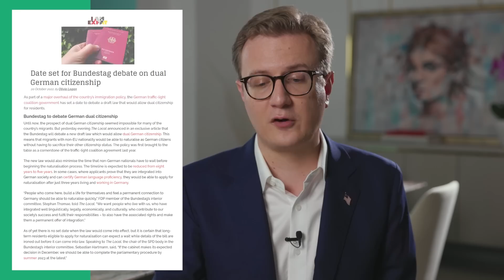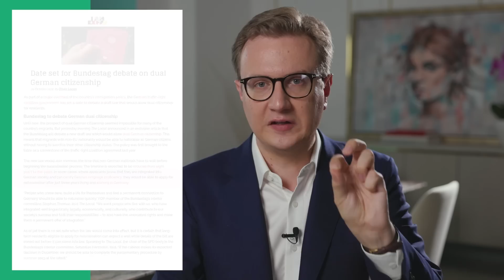German Citizenship is Becoming Easier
As part of a major overhaul of the country’s immigration policy, the German traffic-light coalition government has set a date to debate a draft law that would allow dual citizenship for residents.
In this video, Andrew shares news about German citizenship.

00:00 Start
00:25 How to Move to German
2:21 Taxes in Germany
3:08 Moving to Malta
3:37 Irish Citizenship
4:11 News About German
6:23 How to Chose The Best Country to Move
6:55 Immigration to Germany
9:08 Moving to Mexico